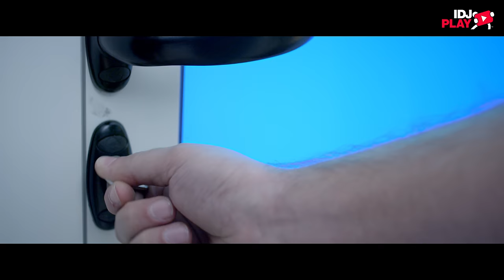MILENA CERANIC - BARIKADA (IDJPLAY) 4K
Director of photography: Marko Todorović
Camera Operator: Petar Drasković
Editing: Marko Todorović
Post Production: Boris Zec
Production controller: Ivana Nikolić

Lyrics: Dejan Kostic
Arr: Dejan Kostic

Styling: Modna laboratorija/Predrag Djuknic/Helena Dia
Hairsyle: Jelena Manojlovic
Makeup: Tamara Stoilov

Posebno hvala: Ordinaciji za estetsku, rekonstruktivnu i plasticnu hirurgiju Dr. Vladislav Ribnikar